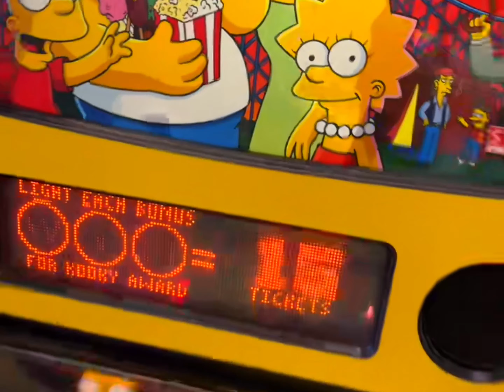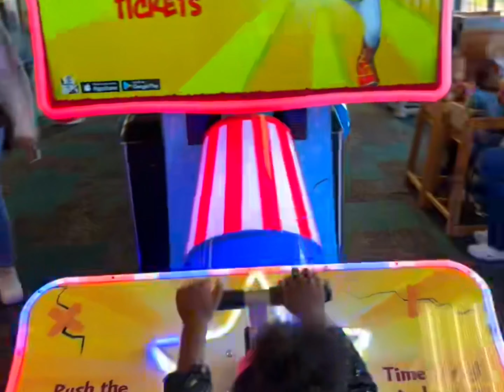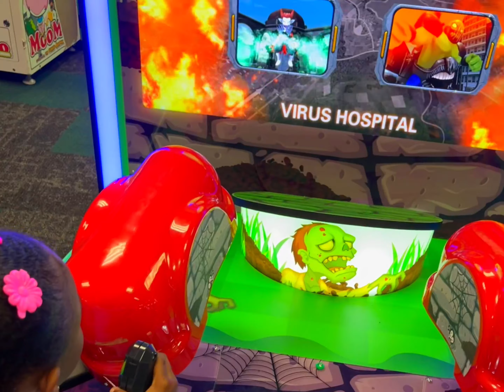Zarah goes to Chuccie Cheese!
Zarah heads to one of her favorite places in the world! Chuccie Cheese!